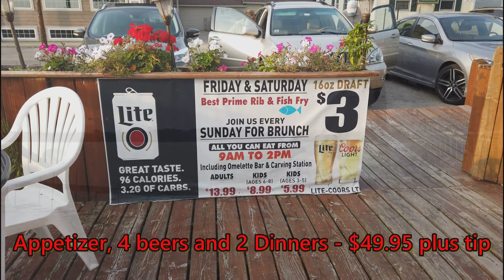Dockers Fox Lake IL - Land Cruiser Midwest